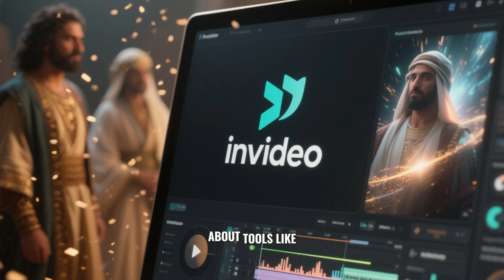From Abacus to AI: 5000 Years of Human Computation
What connects ancient merchants, steam-powered machines, and ChatGPT?
This is the wild 5000-year journey from the abacus to AI.
We dive deep into how humanity has always chased one thing: faster thinking.
From Babylonian math tricks to da Vinci’s robots… from Alan Turing’s codebreaking to neural networks writing code today — this is not just a story of machines.
It’s the story of us.

🎥 This video was made using Invideo — a powerful online tool that lets you turn scripts into cinematic shorts and full-length videos.
👉 Curious?